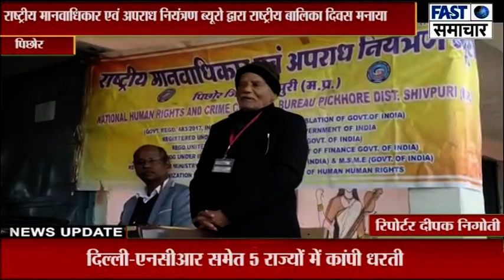राष्ट्रीय मानवाधिकार एवं अपराध नियंत्रण ब्यूरो द्वारा राष्ट्रीय बालिका दिवस मनाया